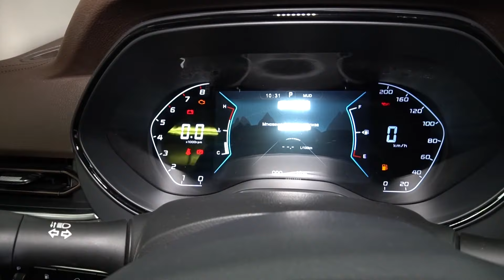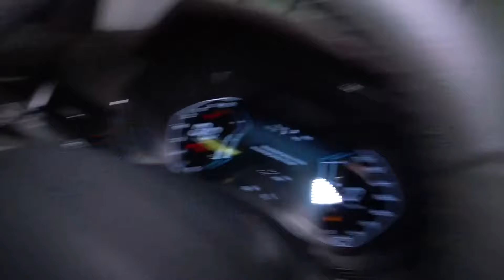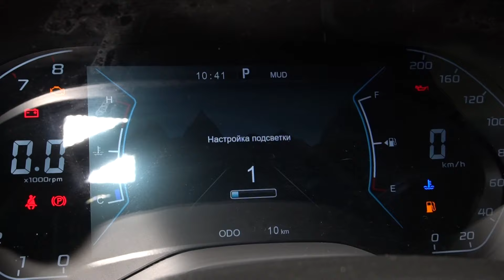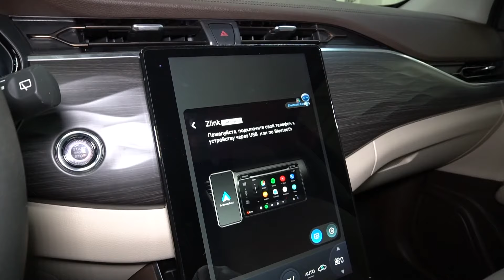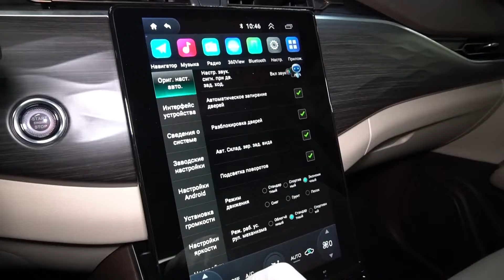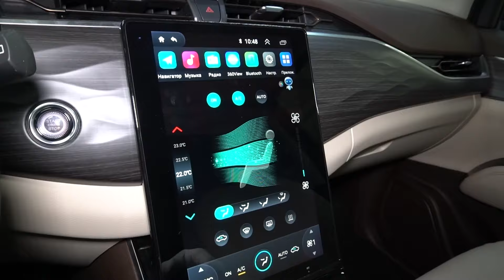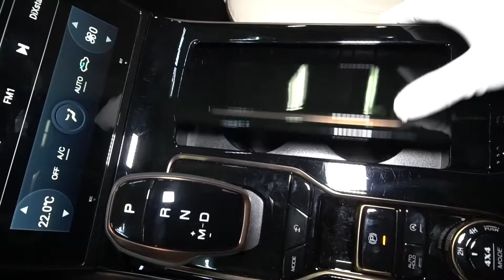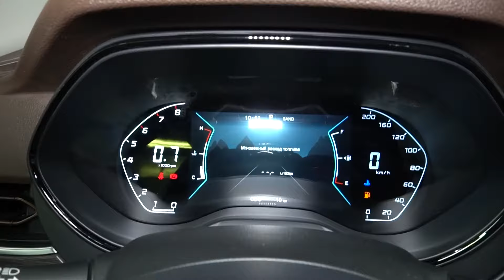Oting Paladin 2024 2.0T (218 л.с.) 4WD AT Премиум - видеообзор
Видеообзор Дром: Oting Paladin 2024 2.0T (218 л.с.) 4WD AT Премиум

Отинг Паладин 2024 2.0 турбо (218 л.с.) полный привод автоматическая коробка передач комплектация Премиум.

Благодарим за помощь в съёмках дилерский центр - Oting БорисХоф. Автомобили в наличии